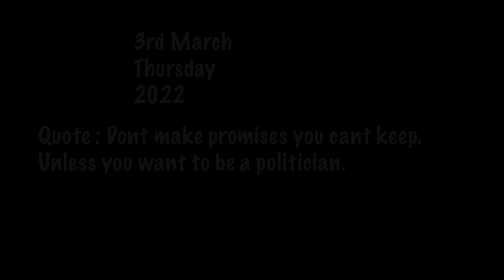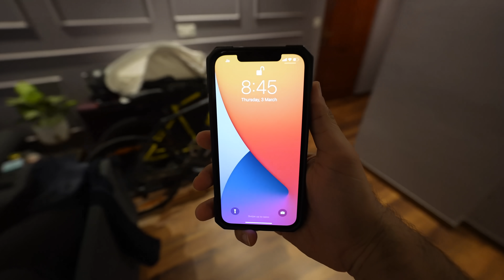A VERY SPECIAL MYSTERY BOX | UNBOXING A LIMITED EDITION